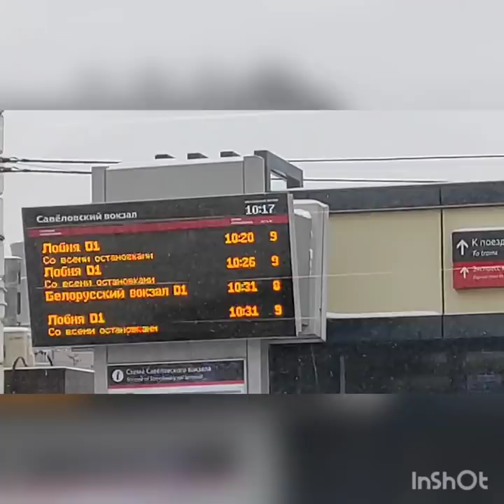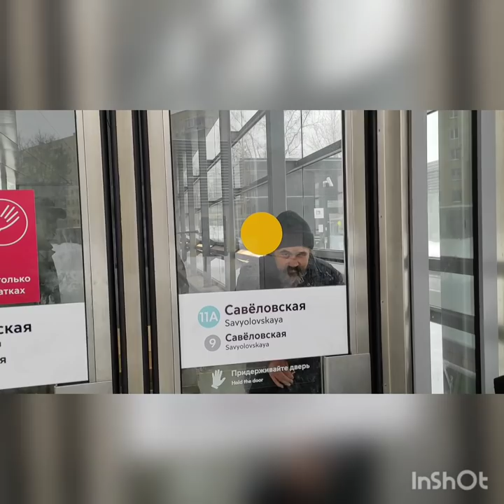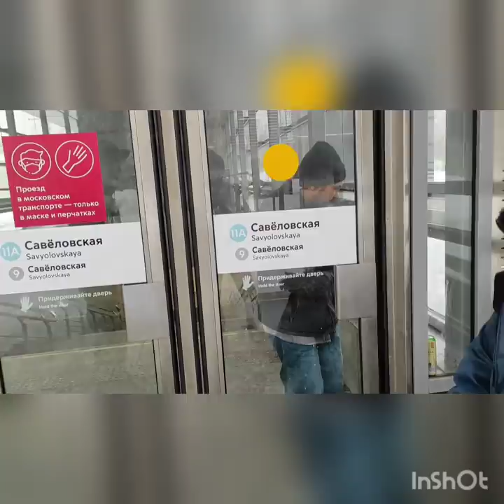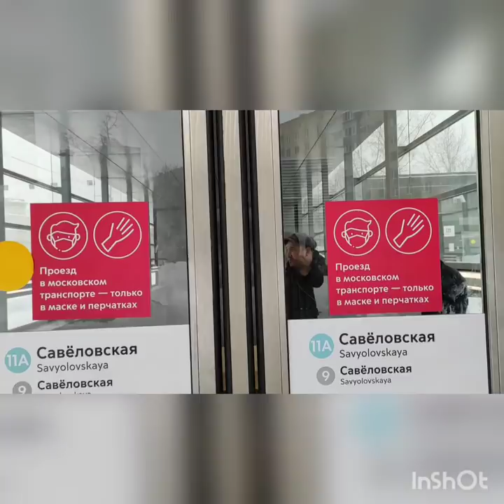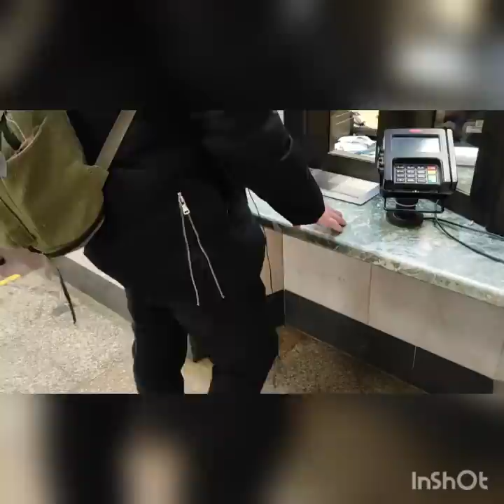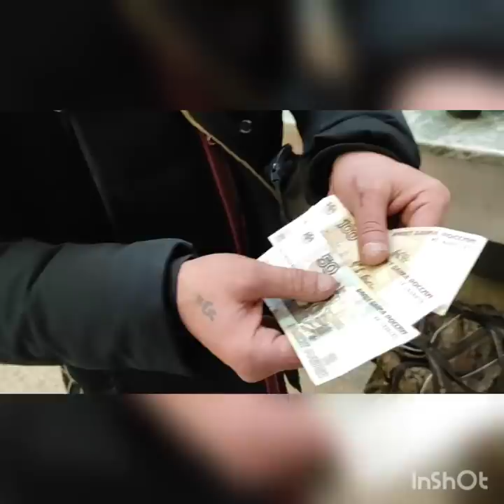МОСКВА-Н.УРЕНГОЙ/ДЕНИС БЛОГЕР СМЫШЛЯЕВ/СКОРЫЙ ПОЕЗД/СЧАСТЛИВОГО ПУТИ!!!!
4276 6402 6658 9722 Сбербанк помощ каналу.